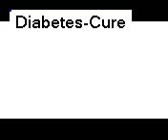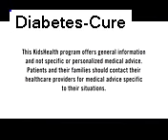Diabetes: Grace's Story